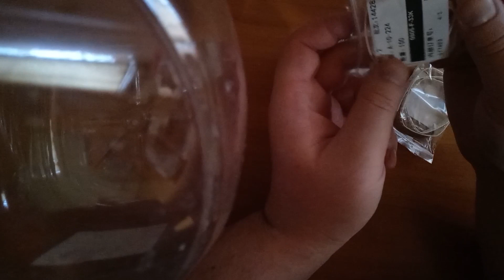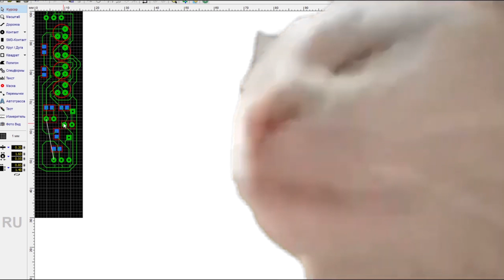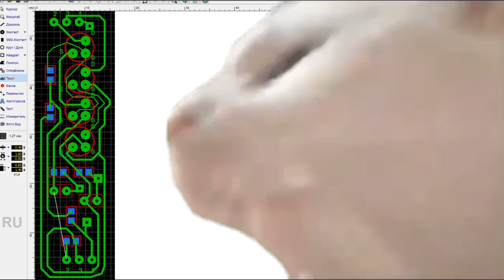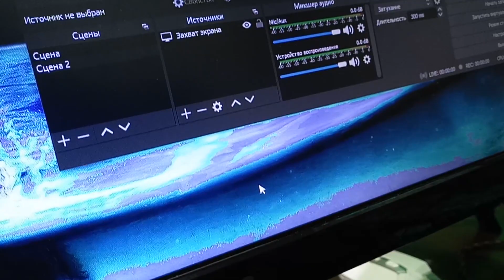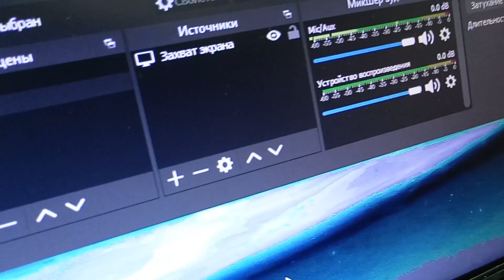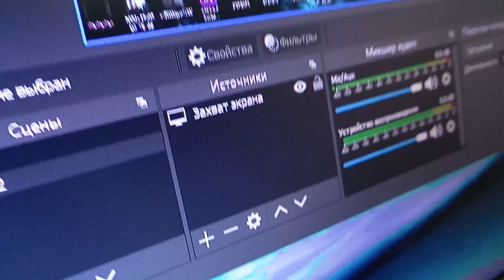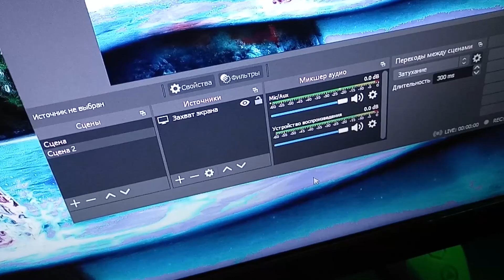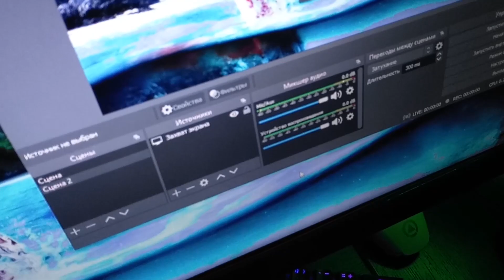ЛЕГЕНДАРНЫЙ МИКРОФОН КОНСТАНТИНА SN1VERD